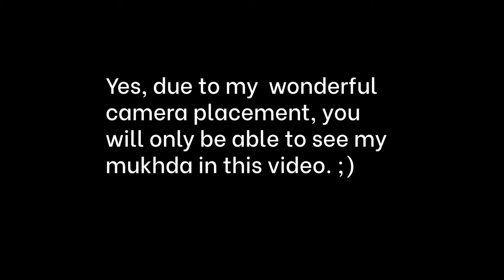Importance of the Mukhda | How to Listen to Indian Classical Music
Namaste!

In this episode, we go over the importance of the Mukhda in Indian Classical Music. The Mukhda in the most basic terms is a gateway to the Sam. Based on the number of beats, it is poetically constructed in such a way that it goes and lands on the Sam.

As I've said before, this is the one-stop channel that you need to keep your eye on, to understand and not necessarily perform ICM.

Remember the key to understand IndianClassicalMusic​​​​ lies in keeping it simple and fun, which is why this channel was formed in the first place.

See if you can sit through short (around 10 minutes) clips of ICM on YouTube or elsewhere and gradually learn how to enjoy the process using the techniques we have learnt in the previous videos.

Understanding Meend | How to Listen to Indian Classical Music | Shri Kumar Mardur-

Understanding the Importance of Sam-